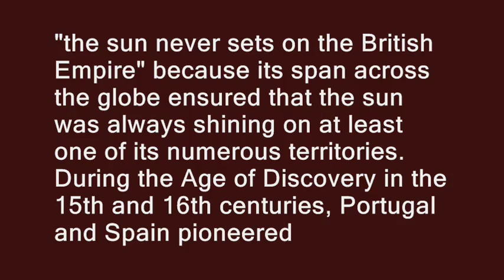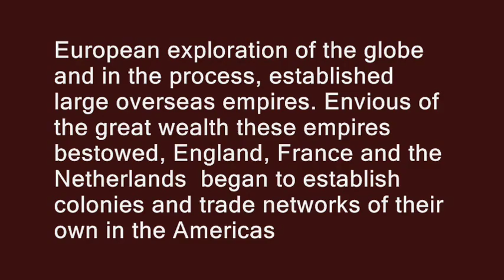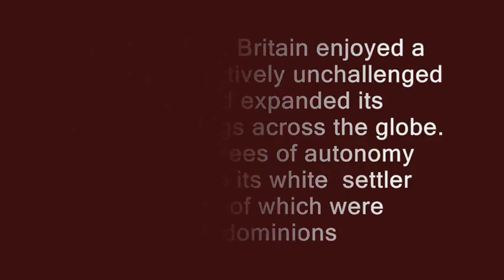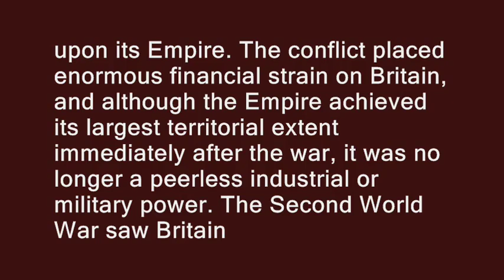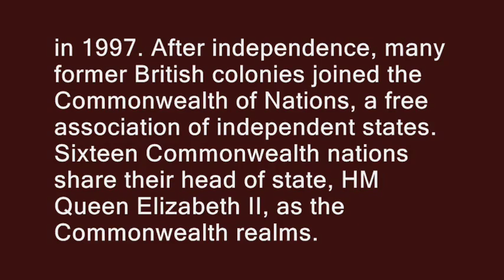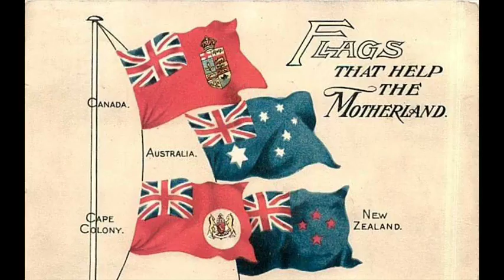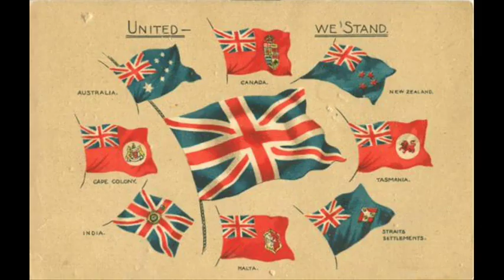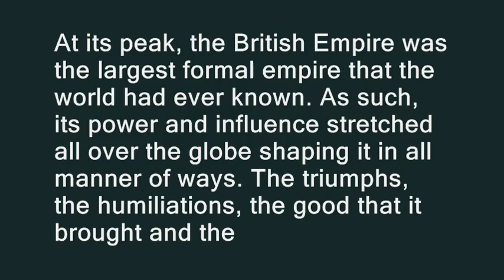The Great British Empire Full History Video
British Empire was a worldwide system of dependencies colonies, protectorates, and other territories that over a span of three centuries came under the British government. Territorial acquisition began in the early 17th century with a group of settlements in North America and West Indian, South Asian, and African trading posts founded by private individuals and trading companies. In the 18th century the British took Gibraltar, established colonies along the Atlantic seacoast of North America and in the Caribbean Sea, and began to add territory in India. With its victory in the French and Indian War (1763), the empire secured Canada and the eastern Mississippi Valley and gained supremacy in India. From the late 18th century it began to build power in Malaya and acquired the Cape of Good Hope, Ceylon and Malta. The British settled Australia in 1788 and subsequently New Zealand. Aden was secured in 1839, and Hong Kong in 1841. Britain went on to control the Suez Canal (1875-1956). In the 19th-century European partition of Africa, Britain acquired Nigeria, Egypt, the territories that would become British East Africa, and part of what would become the Union (later Republic) of South Africa. After World War I, Britain secured mandates to German East Africa, part of the Cameroons, part of Togo, German South-West Africa, Mesopotamia, Palestine, and part of the German Pacific islands. Britain gradually evolved a system of self-government for some colonies after the U.S. gained independence, as set forth in Lord Durham's report of 1839. Dominion status was given to Canada (1867), Australia (1901), New Zealand (1907), the Union of South Africa (1910), and the Irish Free State (1921). Britain declared war on Germany in 1914 on behalf of the entire empire; after World War I the dominions signed the peace treaties themselves and joined the League of Nations as independent states. In 1931 the Statute of Westminster recognized them as independent countries within the British Empire, referring to the British Commonwealth of Nations, and from 1949, the Commonwealth of Nations. The British Empire, therefore, developed into the Commonwealth in the mid-20th century, as former British dependencies obtained sovereignty but retained ties to the United Kingdom.

RULE BRITANNIA & GOD SAVE THE QUEEN!